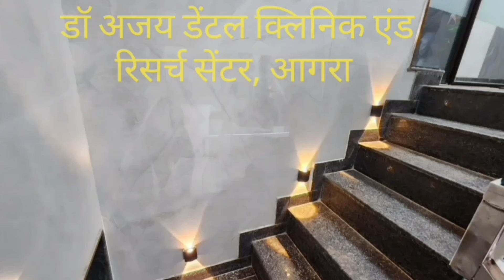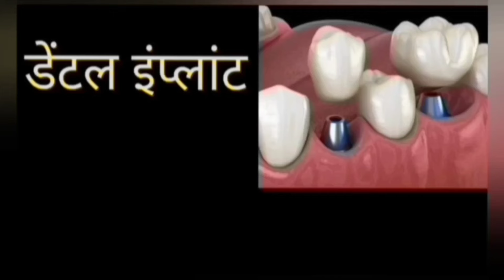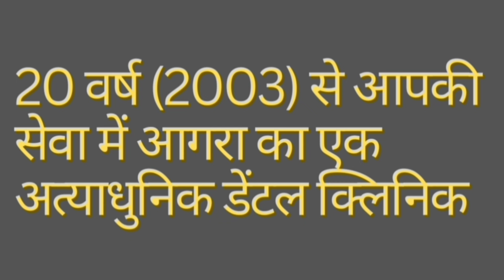स्पेन के Revinder ji के लगाये फिक्स दाँत#permanentteeth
Painless Dental implant in Agra
Dr. Ajay dental clinic & research centre
Vasu complex, church Road, near torrent office, sur sadan crossing, Agra 282002

Full mouth implant in just 10 to 14 days